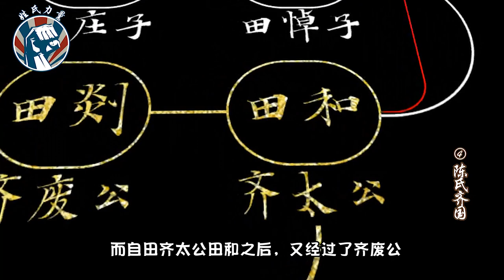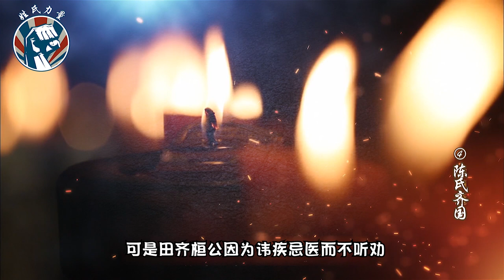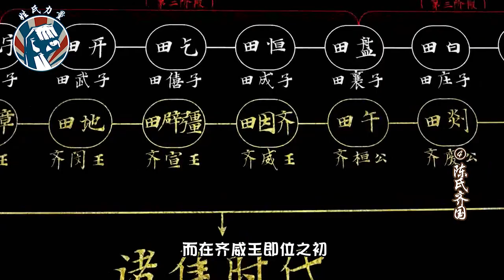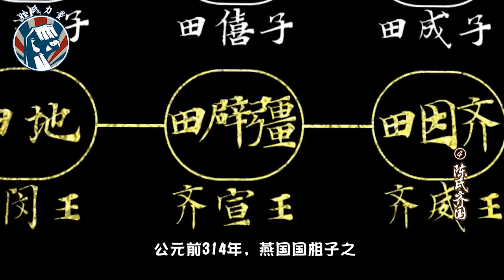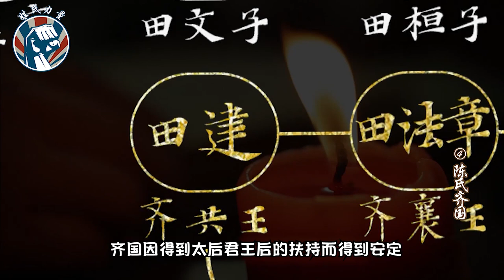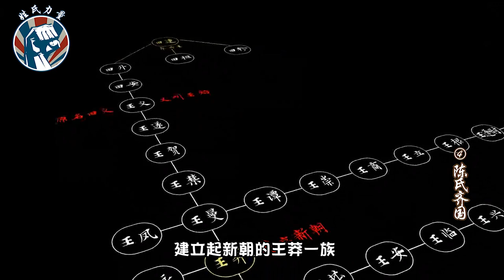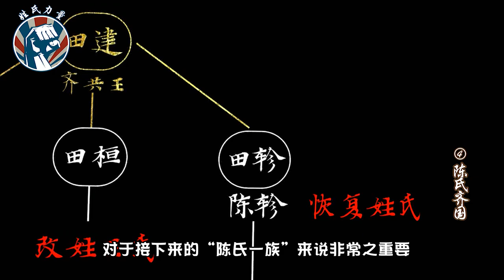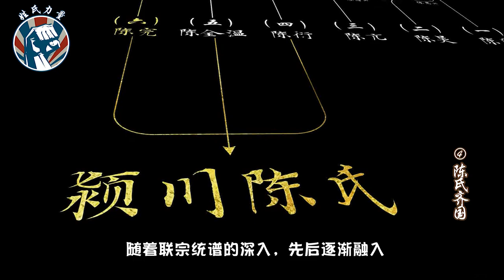《姓氏力量》之陳氏齊國，第4集，戰國七雄中的齊國一度和秦國比肩，最後為何沒能一統天下呢？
第4集《姓氏力量》之陳氏齊國，齊國是中國歷史上從西周到春秋戰國時期的一個諸侯國，被周天子封為侯爵，分為薑齊和田齊兩個時代，其中田氏齊國從西元前386年，田和被周安王列為諸侯，薑齊為田齊取代，田和正式稱侯，仍沿用齊國名號，世稱“田齊”，成為戰國七雄之一。 西元前334年，齊侯田因齊稱王。 齊湣王時期，齊國對外擴張，南吞宋國，西卻强秦，是齊國疆域最遼闊的時期。 前221年，齊王建向秦王政投降，齊國覆滅。